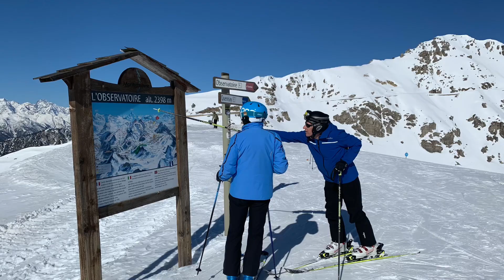5 marzo 2023